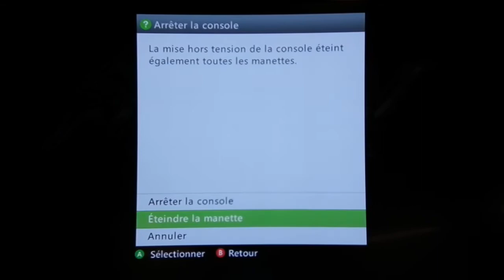WGC2K12 - Soulcalibur V Team 3V3 - 1/2 - Team Hamburg[DE] Vs Team Beurre Land - Part 2/3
World Game Cup 2012
Soulcalibur V Team 3V3
1/2 Final
Team Hamburg[DE] Vs Team Beurre Land - Part 2/3
Kerrigan (Natsu)[DE] Vs EggMaster (Pyrrha)[FR]